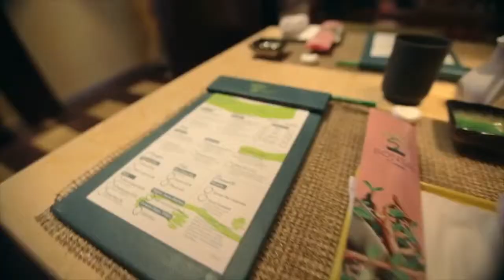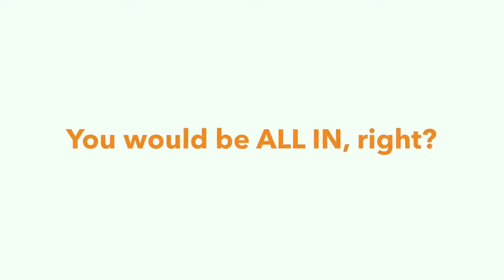inCruises About Us